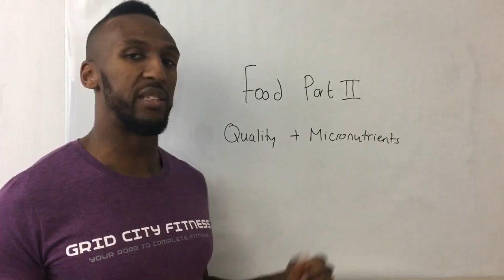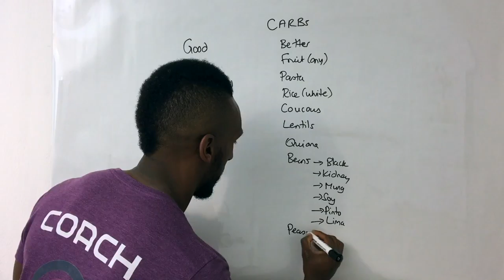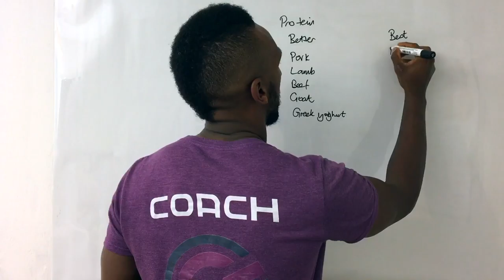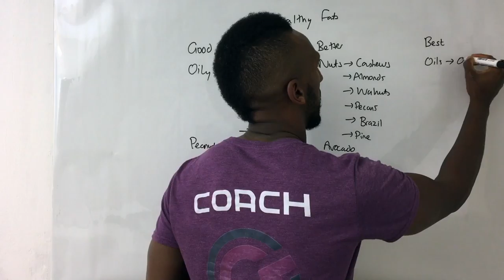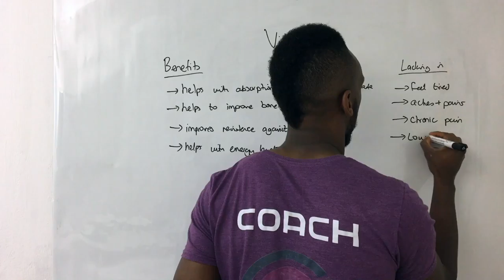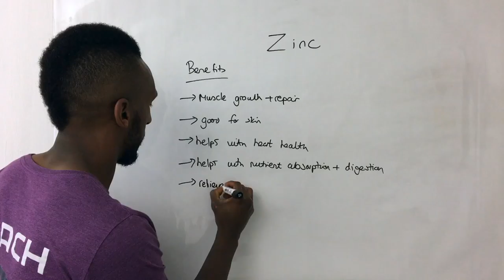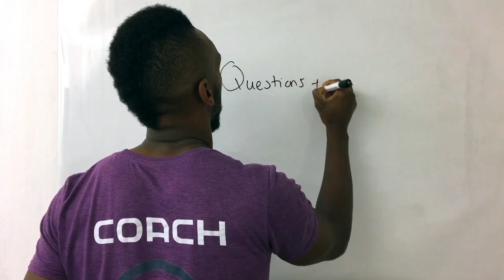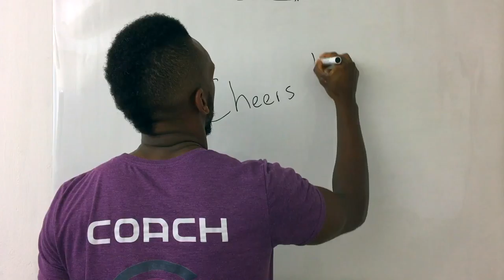ACTIONS you can implement straight away for FAT LOSS results - Food Part II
- How to boost your energy levels and understand why you might be feeling tired and lousy.

- Understand why you might be feeling tired and lousy and how to combat this

- How the quality of your food can improve your fat loss result, easy to understand and simple to implement – good, better and best guide.

- Actions you can implement straight away for results